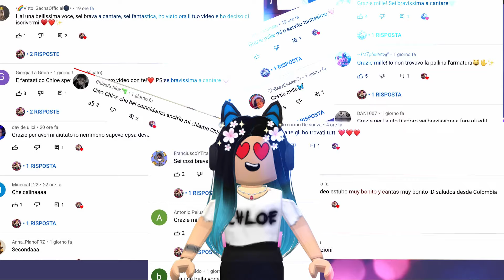*TOUR COMPLETAMENTO DECORATO* Scary House - Adopt me! - Cinema, Bar e Sala Giochi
Questo è un merito a Miss CosyVibes❤️ per aver avuto un'idea per decorare questa casa... non è così facile 😅 ! . mi ci è voluta quasi 1 settimana per decorare .. quindi grazie per il tuo duro lavoro❤️❤️❤️

❤️ SPINGI IL PULSANTE MI PIACE
🔔 ATTIVA LE NOTIFICHE DELLA CAMPANELLA